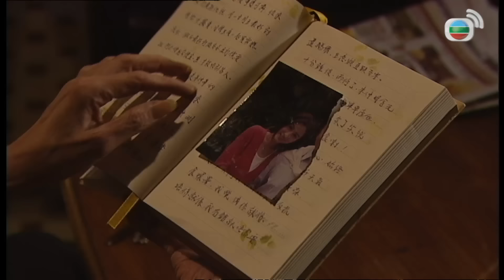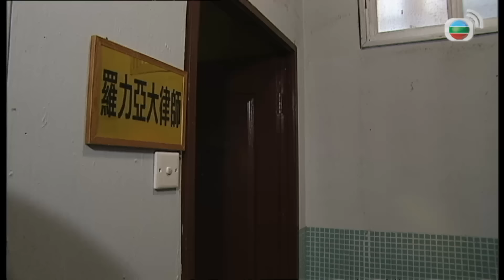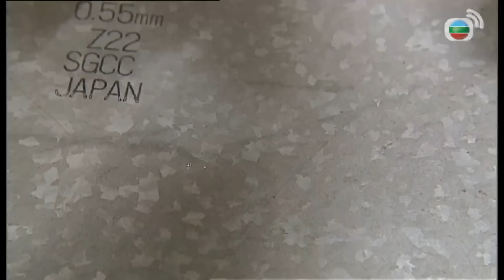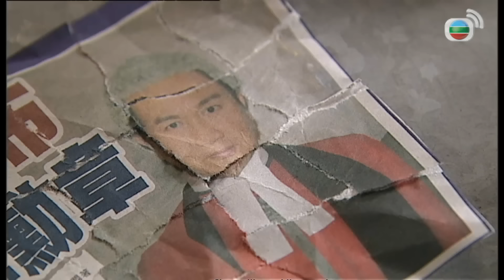TVB មេធាវីចិត្តធម៌ 12/20 | រឿងភាគហុងកុង និយាយខ្មែរ | TVBCambodiaDrama | Ghetto Justice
TVB រឿងភាគ - មេធាវីចិត្តធម៌ ( Ghetto Justice ) | Myolie Wu, Kevin Cheng, Samuel Kwok | TVB Cambodia Drama | សាច់រឿងនិយាយអំពីឡលីយ៉ាជាអតីតមេធាវីពូកែម្នាក់ ដែលទាមទាររកយុត្តិធម៌ឱ្យអ្នកភូមិស៊ីនសួយពូនៅហុងកុង។ គាត់បានតតាំងនឹងគ្រីសដែលជាមេធាវីថ្មី។